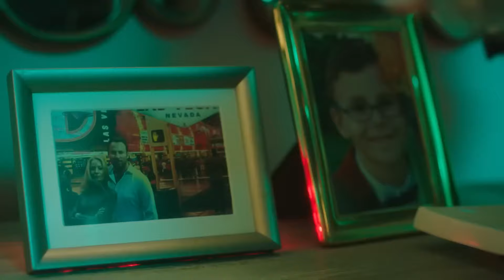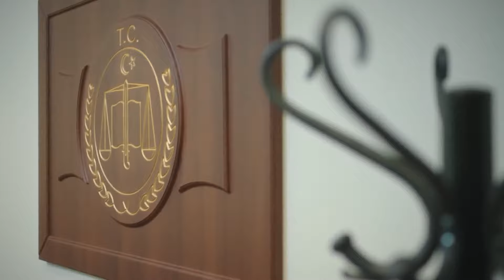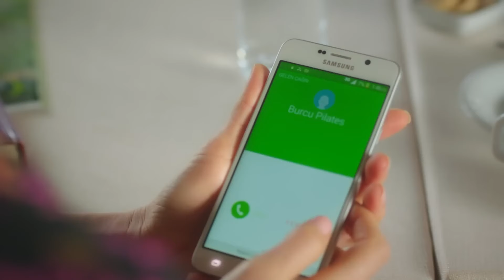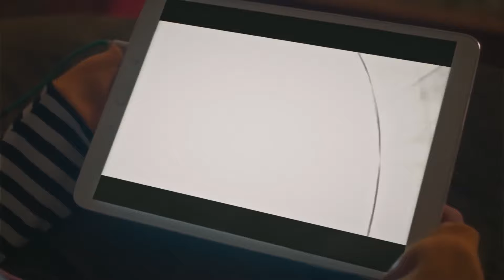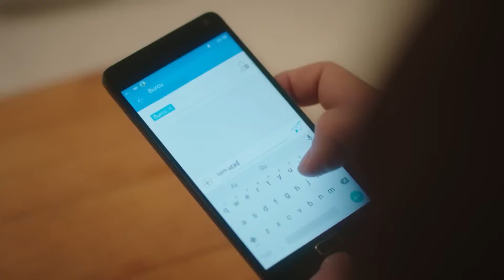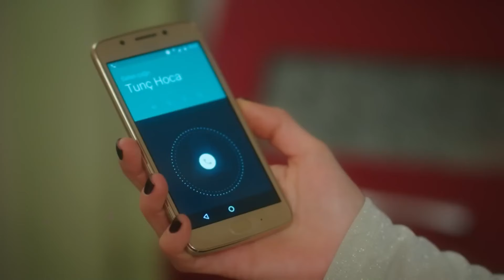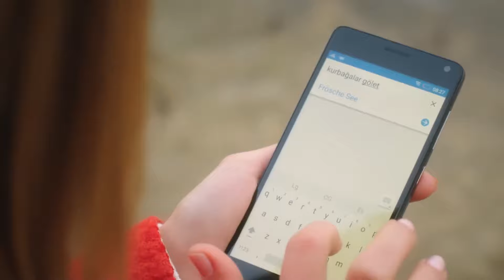Traición Secreta Capitulo Largo 12 (Doblado en Español)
Artistas:
Gökçe Bahadır,
Aslıhan Gürbüz,
Mert Fırat,
Tülin Özen,
Bade İşçil,
Ferit Aktuğ,
Hayal Köseoğlu,
Yıldıray Şahinler,
Selim Bayraktar,
Ushan Çakır,
Osman Sonant,
Aslıhan Kapanşahin